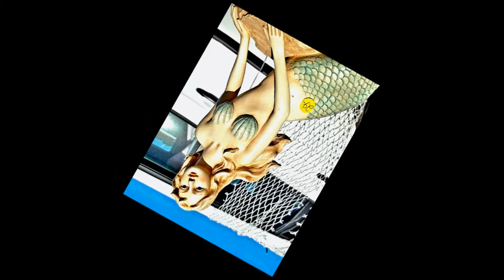Tom Drums played with mallets, Meinl foot Tambourines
This is the same drum setup as last video with the mallets and Meinl foot tambourines.